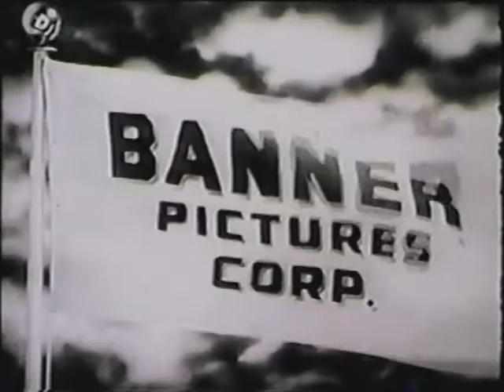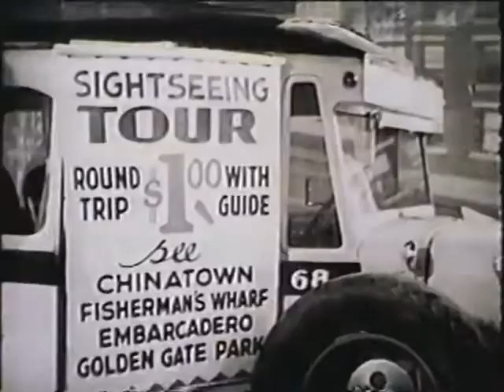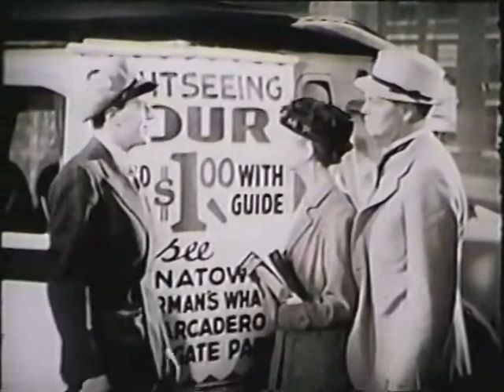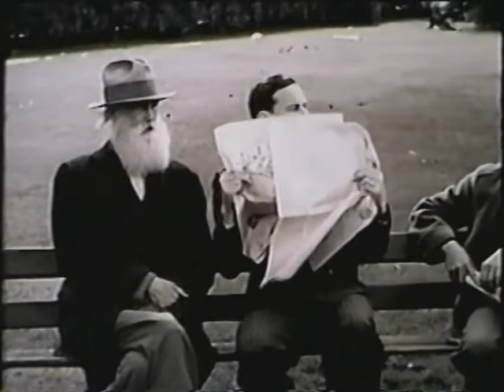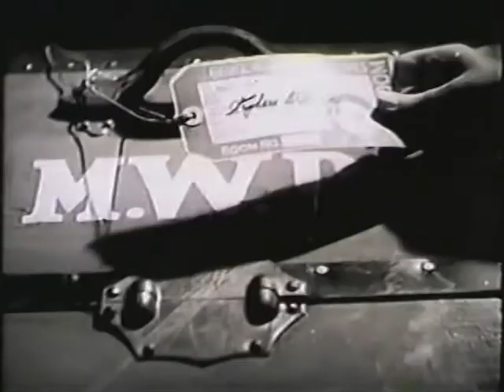I Cover Chinatown | 1936 | Full Movie | Norman Foster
I Cover Chinatown - 1936
Starring:  Norman Foster, Elaine Shepard, Polly Ann Young

A tour guide in Chinatown and his girlfriend get mixed up with jewel thieves and murder.